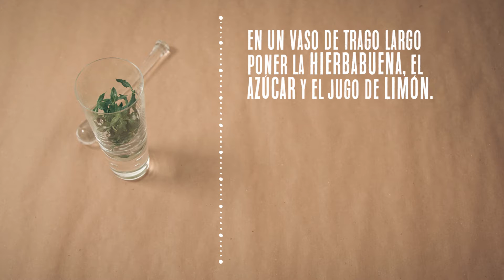Tragos by Baco Club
Tragos con vino espumante by Baco Club: Amatista Collins. ¡Probalo!